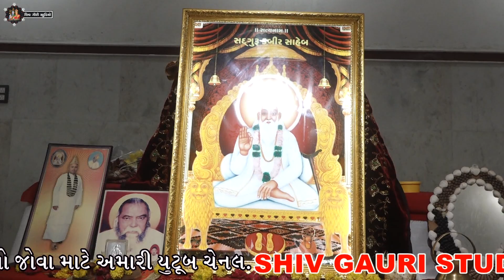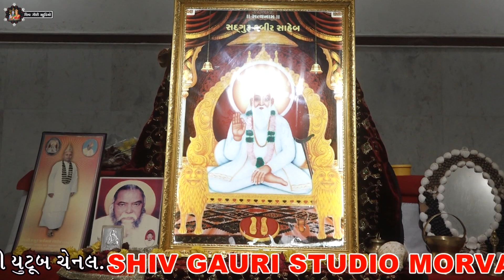03 || સદગુરૂ દિન દયાલ || કબીર ધામ કસનપુર ગુરૂપૂર્ણિમા 2022 || SHUMAT MAVI LIVE KABIR BHAJAN 2022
* ગુરૂ પૂર્ણિમા નિમિતે આનંદ ચૌકા આરતી (સાત્વિક યજ્ઞ)  2022

               bhag=03

* ભજન = સદગુરૂ દિન દયાલ
* ભજન આરાધક = સુમત માવી

*આયોજક=  પ પૂ. મહંત શ્રી108 પ્રેમદાસજી સાહેબ બાપુ  ગુરૂ શ્રી ચેતનદાસજી સાહેબ બાપુ

* શુભ સ્થળ-મુ. કબીર ધામ કસનપુર,તા.મોરવા , જી.પંચમહાલ

* સાઉન્ડ સિસ્ટમ=મોગલ સાઉન્ડ મોરવા
વજેસિંગ ભાઈ મો. 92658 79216
દશરથભાઈ મો.6353372245

* Vidiography and mixing
 SHIV GAURI STUDIO MORVA
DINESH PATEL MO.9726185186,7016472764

*LIKE SHER કૉમેન્ટ્સ

 *  લોક ડાયરો, સંતવાણી, દાંડિયા રાસ, , કથા, પ્રવચન, ફંક્શન, લગ્નપ્રસંગ, જીવંત પ્રસારણ(લાઈવ) વગેરે જેવા આપના કોઈપણ પ્રસંગ ને YouTube પર લાઇવ પ્રસારણ માટે અમારો સંપર્ક કરો...